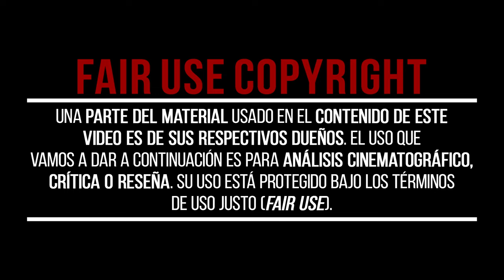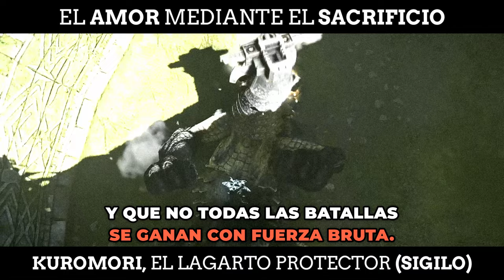EL AMOR mediante el Sacrificio | La historia de SHADOW OF THE COLOSSUS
En la historia de hoy os explicamos cómo Wander en SHADOW OF THE COLOSSUS tiene que enfrentarse a 16 colosos para aprender una valiosa lección de cada uno de ellos y junto a su fiel compañero, Agro; poder revivir a su querida amada Mono que yace en el templo de la Tierra Prohibida.

Así demostrará que el amor verdadero puede superar cualquier obstáculo, por que para alcanzar nuestras metas más grandes necesitamos una serie de virtudes que aprendemos mientras transitamos por la vida.

📽CAPÍTULOS📽
00:00 - EL AMOR mediante el Sacrificio | La historia de SHADOW OF THE COLOSSUS
00:44 - VALUS, EL INMENSO (FUERZA)
01:13 - QUADRATUS, EL TORO TERRENAL (RESISTENCIA)
01:41 - GAIUS, EL CABALLERO COlOSAL (VALENTÍA)
02:05 - PHAEDRA, EL CABALLO ANCESTRAL (SABIDURÍA)
02:28 - AVIÓN, EL MENSAJERO DEL VIENTO (LIBERTAD)
02:56 - BARBA, EL GUERRERO ENMASCARADO (HUMILDAD)
03:21 - HYDRUS, LA SERPIENTE DEL AGUA (PACIENCIA)
03:44 - KUROMORI, EL LAGARTO PROTECTOR (SIGILO)
04:08 - BASARAN, DRAGON TERMAL (PODER)
04:32 - DIRGE, EL DRAGON DE LAS ARENAS (MIEDO)
04:53 - CELOSÍA, GUARDIÁN DE LA OSCURIDAD (FUROR)
05:15 - PELAGIA, EL ANCIANO SABIO (CONOCIMIENTO)
05:41 - PHALANX, EL DRAGÓN VOLADOR (SERENIDAD)
06:11 - CENOBIA, GUARDIÁN DEL SANTUARIO (TENACIDAD)
06:38 - ARGUS, EL GUERRERO (JUSTICIA)
07:06 - MALUS, SEÑOR DEL RELÁMPAGO (SACRIFICO)
07:36 - DORMIN, EL PROHIBIDO (AMOR Y REDENCIÓN)